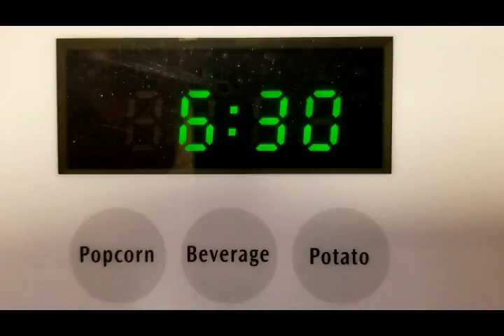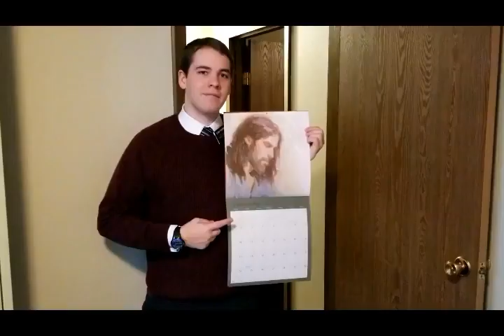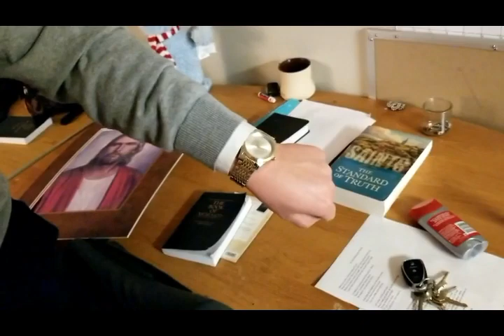Elder Calvin & Elder Pickering, Tik Tok Missionary Parody